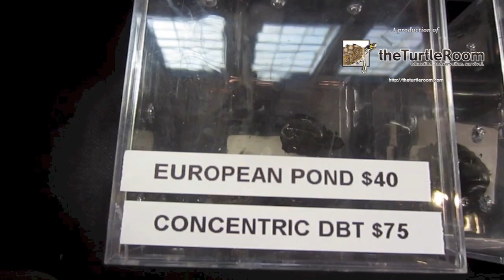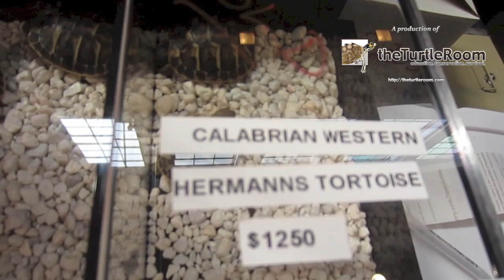Turtles - Hamburg Reptile Expo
Anthony, of theTurtleRoom.com, shares footage he captured at the Hamburg Reptile Expo on April 26th, 2014. Many impressive animals were seen at the show, and only a small fraction of those encountered were filmed and are being shared in this video. This is the best show in the Northeast, especially for turtles and tortoises. At this show, you will find dozens of hatchling turtles and tortoise species, as well as venomous animals.